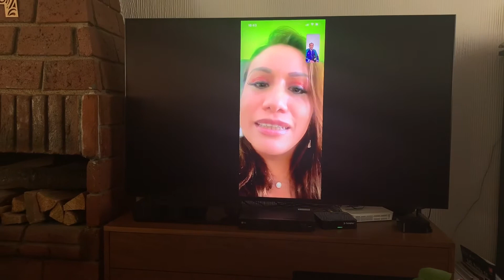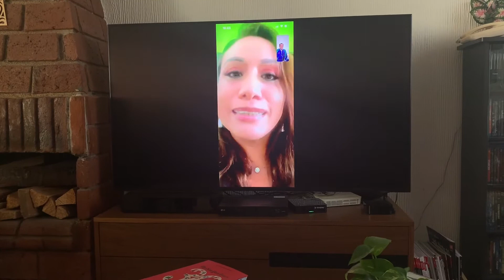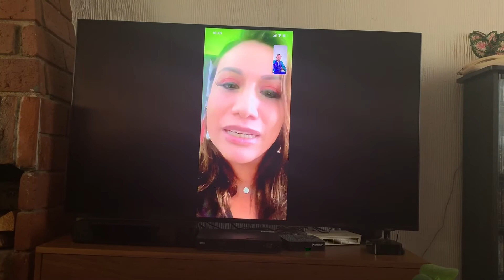Ruth Salinas, diputada federal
LA VIDEOENTREVISTA
La diputada federal, Ruth Salinas Reyes habló del auto aislamiento de los 27 legisladores de Movimiento Ciudadano, luego de que un miembro de la bancada es positivo de coronavirus. También habla de apoyos logrados con empresarios chinos, para el país, en la actual coyuntura sanitaria por la pandemia.